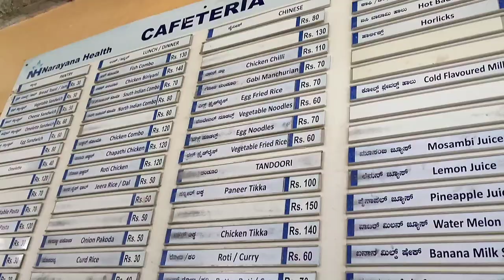Narayana hospital canteen,,Cafeteria/Restaurant in Bangalore!!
good food👌
 healthy food 👍